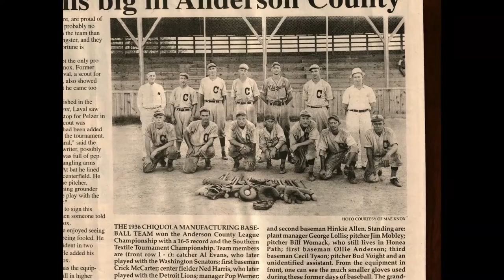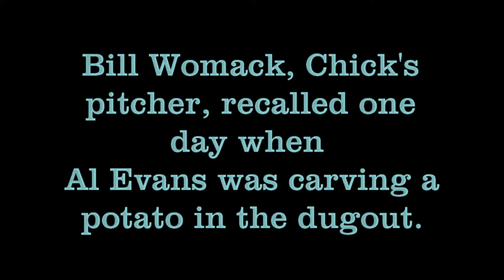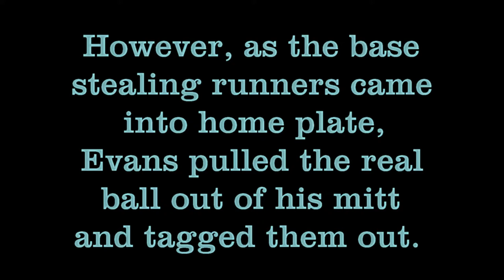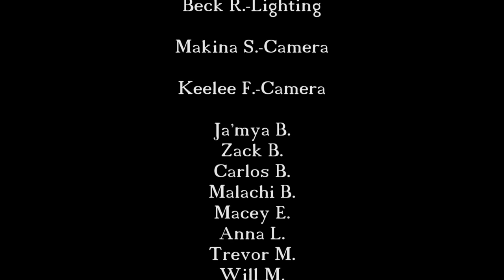Chiquola Mill Greats